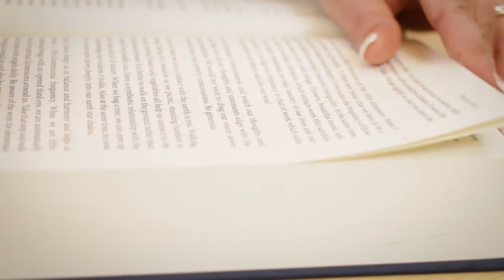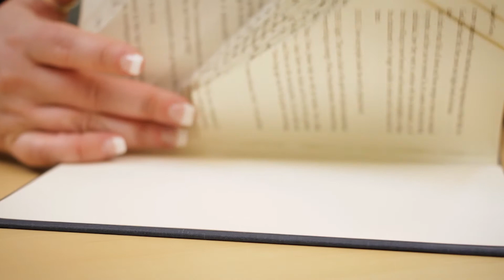Shape Your Story through Book Folding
Shape your story through book folding, and see how a book transforms into a new creation with a little magic and a lot of talent. Watch as we take a book and transform it into a simple yet powerful message inspired by Balboa Press.

Learn more about Balboa Press and request your free publishing guide

BALBOA PRESS
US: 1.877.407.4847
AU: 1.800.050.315